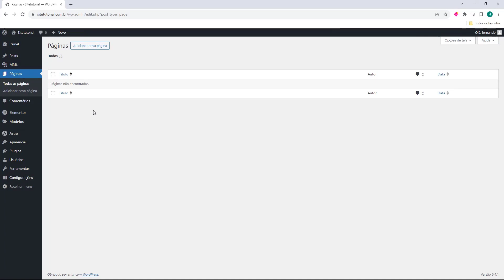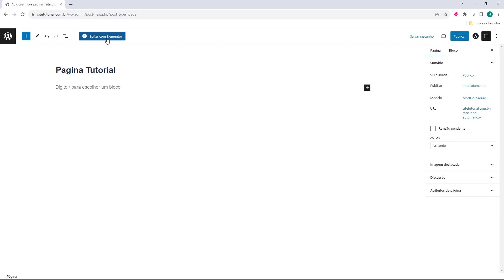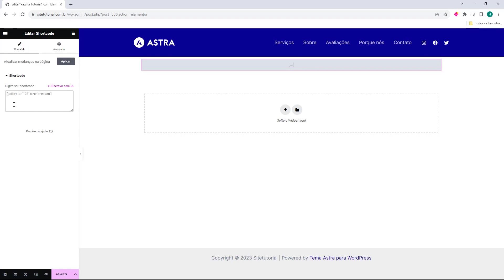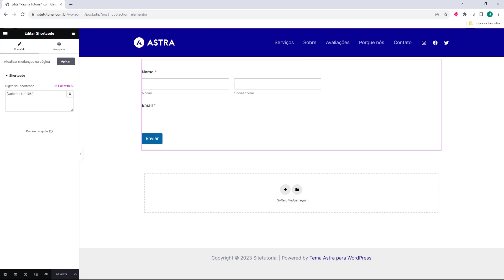ELEMENTOR: Adicionar Shortcode no seu Site (Rápido e Fácil) 2024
Aprenda Como Adicionar Shortcode no seu Site Elementor facilmente e em poucos minutos